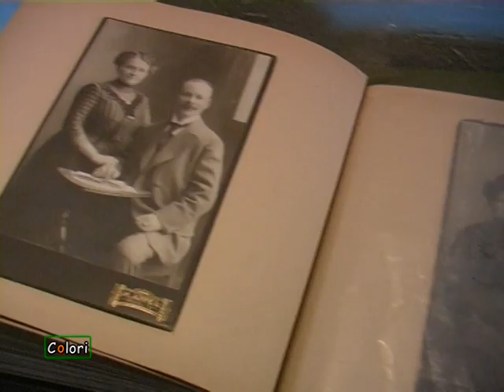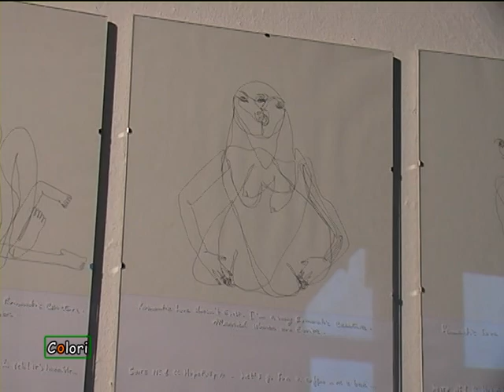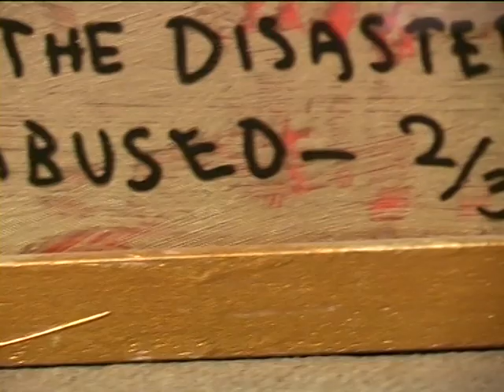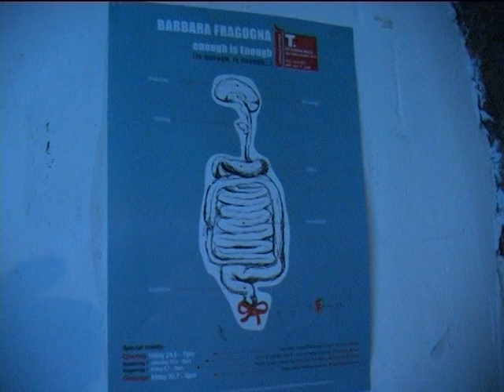Barbara Fragogna - Enough is enough - Tacheles, Berlin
La Bananale di Venezia presents:
enough is Enough
(is enough, is enough..)
Barbara Fragogna -SOLO SHOW-
Painting.Drawing.Writing.
Video.Installation
Curated by Elisa Ganivet

NEW Gallery Pavillion 4th fl. | KH Tacheles